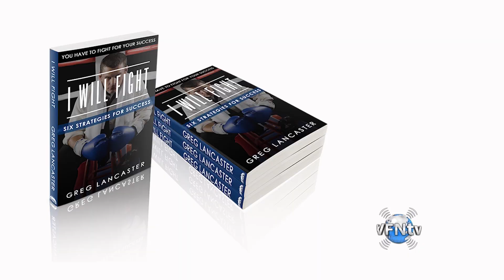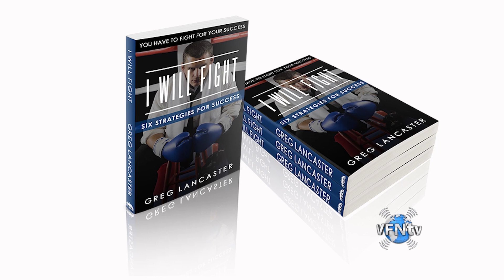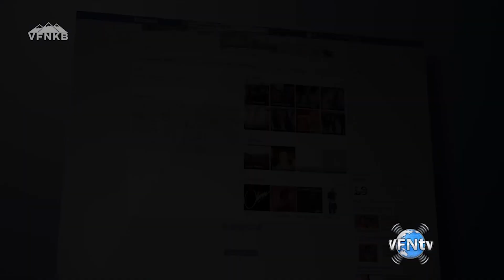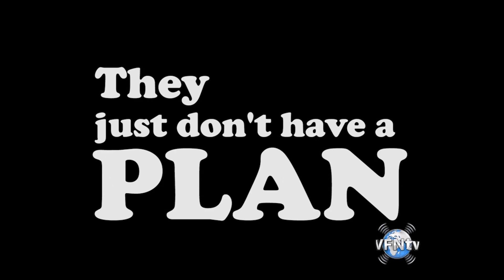GLORY! REVIVAL, THE GLORY, AND OUTPOURING SOON UPON US, but first comes judgement